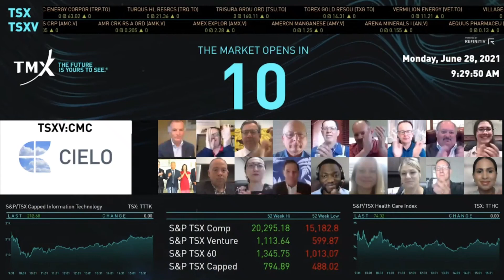Cielo Virtually Opens The Market, June 28, 2021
Don Allan, President and Chief Executive Officer, Cielo Waste Solutions Corp., ("Cielo" or the "Company") (TSXV: CMC), and his team joined Berk Sumen, Head of TSX Company Services, TMX Group, to celebrate the Company's new listing on TSX Venture Exchange and open the market.

Cielo Waste Solutions Corp is a Canada based company principally engaged in the business of refining municipal and construction waste into high-grade renewable fuels. Its technologies are focused on materials recovery, renewable diesel and landfill reduction through responsible diversion practices. The business operations of the company are carried out in Canada.